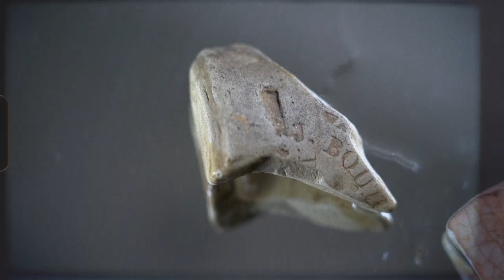Mudlarking Finds on the River Thames. Help identify these strange metal object & beautiful pottery.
Mudlark finds from Limehouse 8 March 2021.

Thank you to Richard Hemery for your endless knowledge in helping me identify these objects.

17: flint

19 secs:  salt glazed stoneware drainpipe, could be 150 years old...

22 secs: may be part of a stone ginger beer bottle by Joseph Bourne of Denby but it is an unusual colour for that.  Post 1809.

28: Clay Pipe Stems c17-c19

30: clay pipe stem with stand centre
Right: Staffordshire slipware c17-1830

49: is a glass bead

50 secs: some tin glaze c17-18 & refined earthenwares with transfer printing c18-19

1.06: post medieval redwares, anywhere between 16th to 19th centuries

1.22 on the left is Borderware 1550 – 1700

in the middle at 1.34 Borderware rim with yellow glaze, 1550 – 1770

1:27 some tin glaze c17-18 & refined earthenwares with transfer printing c18-19

1.30  left: part of a salt glaze stoneware Bartmann roundel, 16th to early 18th century

similar salt glazed stoneware was made here until the 19th century, The English pieces often have black specks in the clay, and often come from cylindrical, straight sided vessels (e.g. ginger beer bottle) whereas the Bartmann jugs and bottles are always curvy.

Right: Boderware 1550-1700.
1:31: Estimated  c18?
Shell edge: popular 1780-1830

1.36 some type of electrical porcelain, 20th century.

I will put labels on for the instagram version of this video, so if you would like to see labels, check it out there!

I will update the comments here as I get more detail on what the treasures are. I know there is some pieces of tin glazed earthenware 17th to 18th century, some post medieval red ware, clay pipes.  What treasures can you spot?

I am doing a MA in medieval history and part of my project is exploring the London landscape. Mudlarking is a great way to explore London's history.

I hope you enjoy the images of these finds.